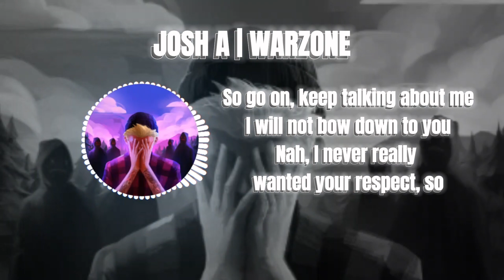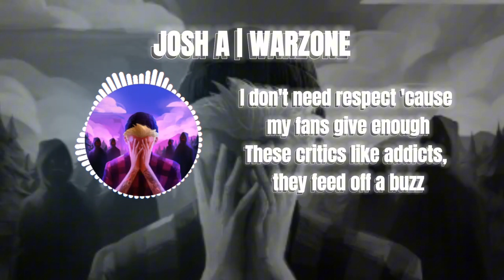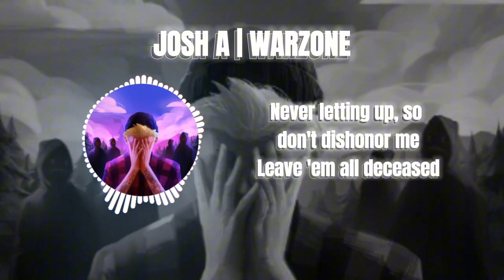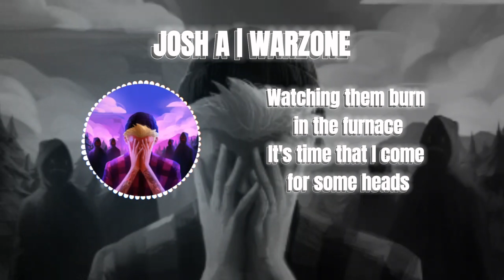Josh A - WARZONE [Lyrics]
Song: WARZONE

LYRICS:

Yeah, 'bout to be a warzone hatin' on me
But you can't ignore though
Try to do it better, boy, you better take more notes
This game's cutthroat, you don't want a part of it
Get on my level, you better know
There's no mercy for the weak, no apologies
Never letting up, so don't dishonor me
Leave 'em all deceased
Watching them burn in the furnace
It's time that I come for some heads

Opinions and everyones got them
It feels like a hand pulling mе to the bottom
I open my phone just to see what they're talking
And Frederick been stuck in my head way too often

Like yeah, the comments are critics
The therapist that tried to have me committed
The people who tell me that I'd never fit in
The voice in my head that is so pessimistic, yeah
I've been on the lockdown, Frederick got my door like-

Tellin' me that I should just quit life
But I never do, only living in spite of the people
That come from my head every time
I'm sayin' like, this one's for the ones that doubt me
So go on, keep talking about me
I will not bow down to you
Nah, I never really wanted your respect, so

I don't really wanna give in to the hate
But it fuels my rage and it sparks that flame
Tryna ventilate and move into a better view of everything
But I don't think I'll be the one to ever turn another page
I've been so sinister, seeking my vengeance
I'm seeking repentance for all that you've done
And to diminish the odds of you winning a million to one

NF and Logic comparisons don't shake me
Funny when I'm treating myself, they wanna break me
Like it's supposed to be a diss to me
To be compared to the ones I used to wish to be, nah

Dismiss if you must
But you can't deny that I'm already up
I don't need respect 'cause my fans give enough
These critics like addicts, they feed off a buzz

See, the ones that talk the most always do the least
They wanna blog and post, man, it's sad to see
How they built a career off of talking 'bout others
Instead of just chasing their dreams

So now I gotta be the one they gotta hate
They talk, but never innovate
And when I hit them up, it's when they always wanna runaway
Never face to face, so they feel safe
When they complain, always sayin' "Josh changed"

Yeah, it blows my mind
How people so content with their sad sad lives
I know I shouldn't be giving this no time
But I had to throw them a piece of my mind, yeah